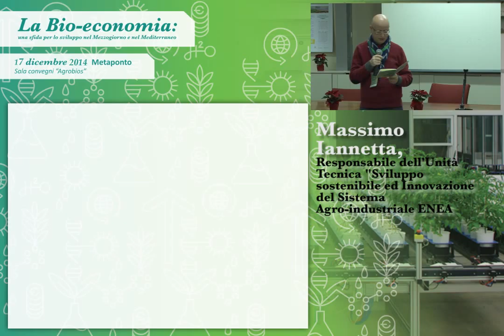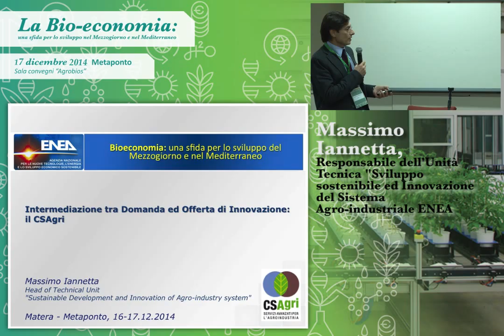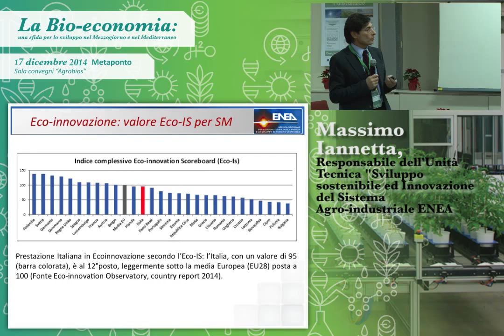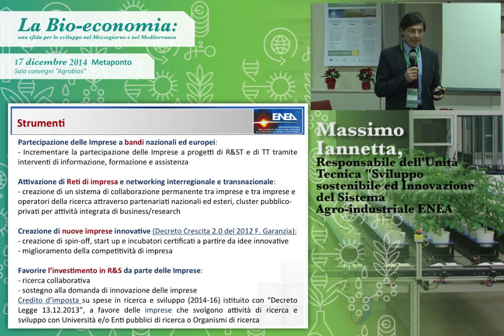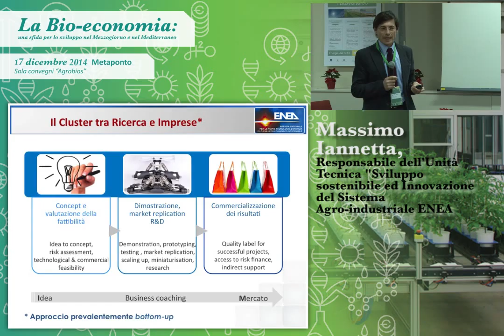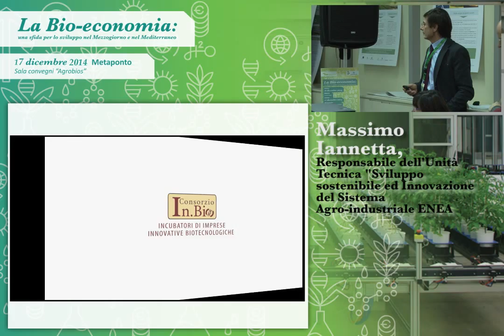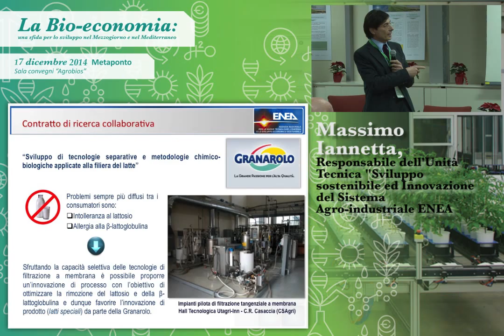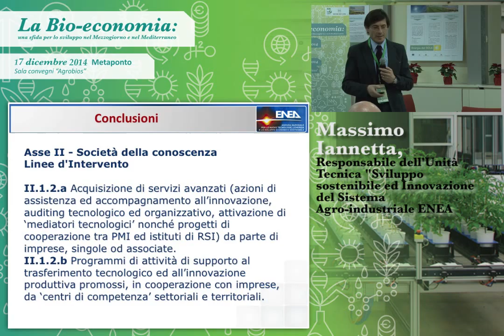BioBas - Innovazione e sistema agro-industriale: esempi di connessione tra ricerca ed impresa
Metaponto - Sala convegni “Agrobios” - 17 dicembre 2014
Innovazione e sistema agro-industriale: esempi di connessione tra ricerca ed impresa per la Bio-economia

Francesco Cellini, dirigente ALSIA - CRMA
(Innovazione e sistema agro-industrale:esempi di connessione tra ricerca ed impresa per la bio-economia)
Massimo Iannetta, Responsabile dell'Unità Tecnica "Sviluppo
sostenibile ed Innovazione del Sistema Agro-industriale ENEA
(Intermediazione tra Domanda ed Offerta di Innovazione: il CSAgri)